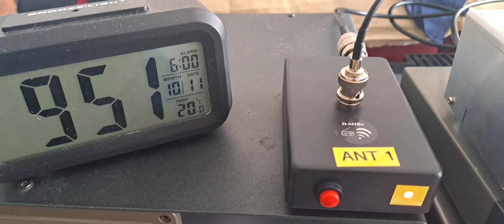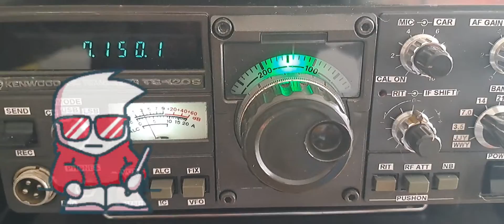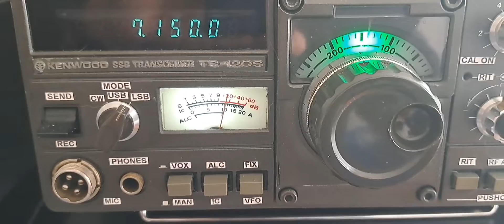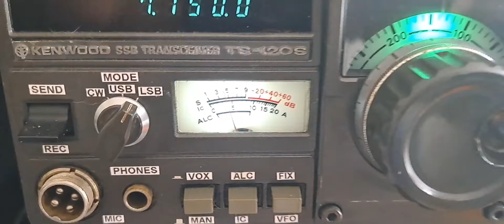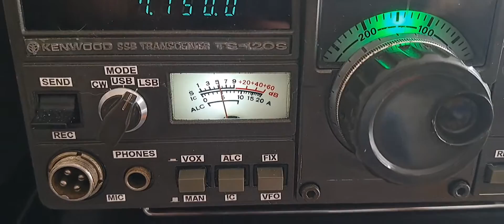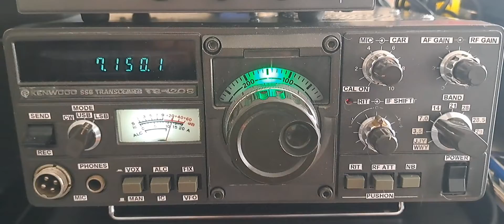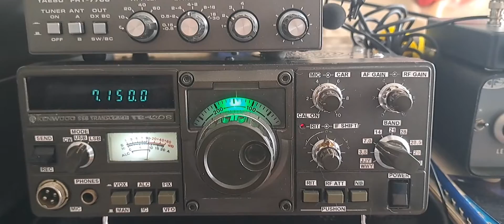2022/10/11 At 9:51 UTC, First Test 3 Active Loop Antenna Indoor GA-800 VS GA-450 VS MLA-30+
Kenwood TS-120S, Yaesu FRT-7700 Tuner Antenna, Home Made 4 Antennas selector To 2 TRX By F4GSN Hugues 👍, 3 Active Loop Antennas Indoor Test

N°1-D-SHBo GA-800 (Fixed Gain 20 dB)

N°2-D-SHBo GA-450 (Adjustable Gain by potentiometer)

& N°3-MLA-30+ Megaloop (Fixed Gain)